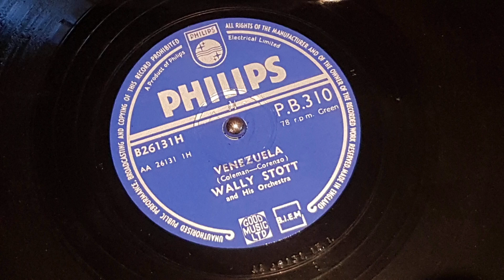Venezuela - Wally Stott and his Orchestra 1954 78 rpm Philips PB 310